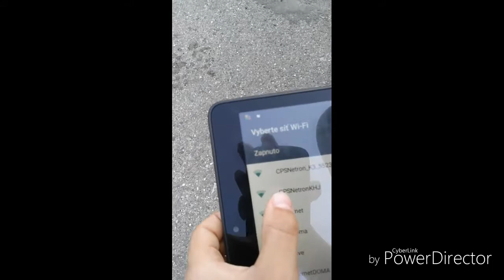Kratší vlog - Procházka po uličce w/Kubicek